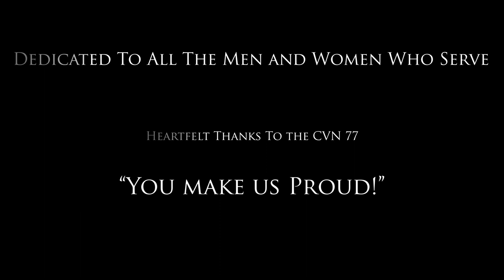Airiel Down - "Black Flag" (Part 1)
Official Music Video of the Airiel Down single, "Black Flag"!

Visit airieldown.net for all info and merchandise, including Airiel Down Video DVD's!!!

Much thanks to Dillion and Roscoe Guitars!

"The content presented does not necessarily represent the views of either the Department of Defense (DoD) or the Department of the Navy (DoN), and it should not be construed, expressly or impliedly, as an endorsement by DoD/DoN."